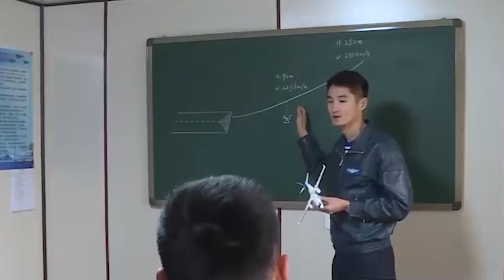2023年國防預算公布：約為15537億元人民幣，同比增長7.2%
15537億元！中國2023年國防費預算增長7.2%1553.7 billion yuan! China's defense budget will increase by 7.2% in 2023